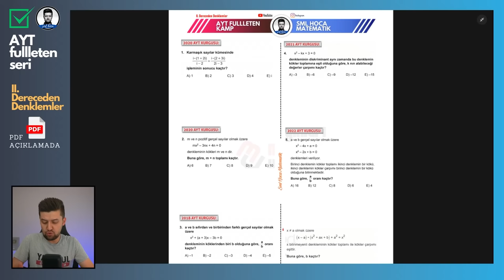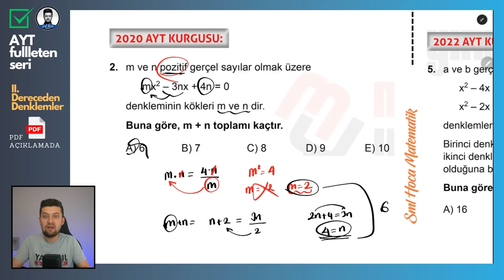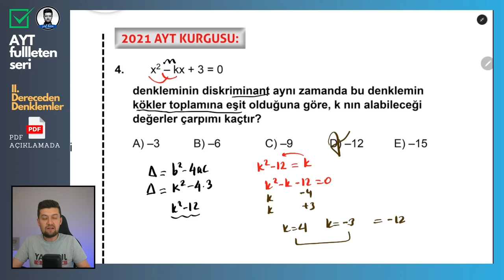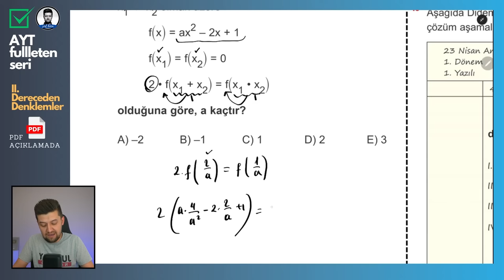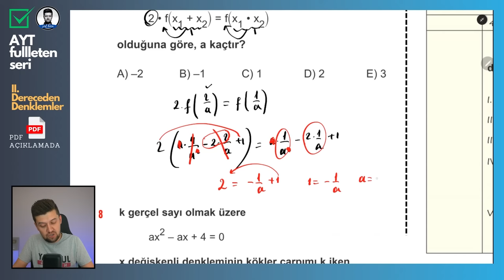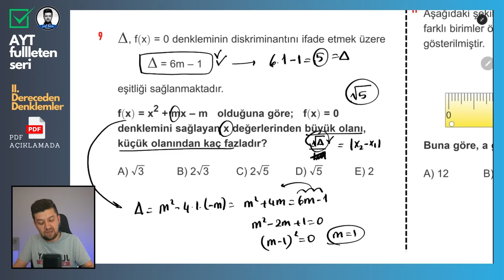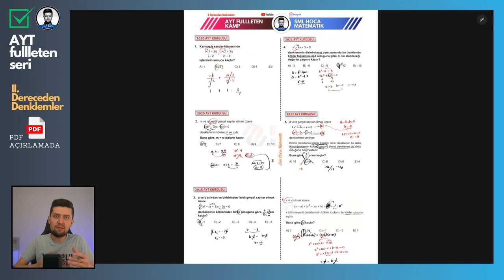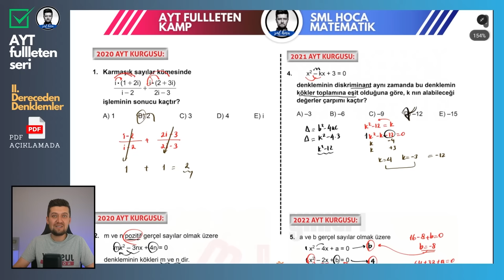AYT Matematik FULL | İkinci Dereceden Denklemler Sorularla Genel Tekrar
AYT Fullleten Matematik Serisi! Sadece sınavlardan önce değil, konuları hatırlamak istediğinde de üzerinden kolayca çalışabileceğin ve yanında da kaliteli ve renkli PDF indirme linki ile beraber.